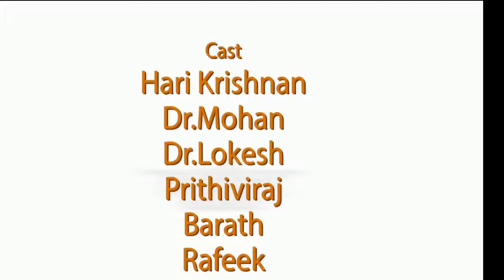tension short film teaser trialer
BGR- back bench guys of rotary again rocks through thier creation TENSION.
don't miss it coming soooon.